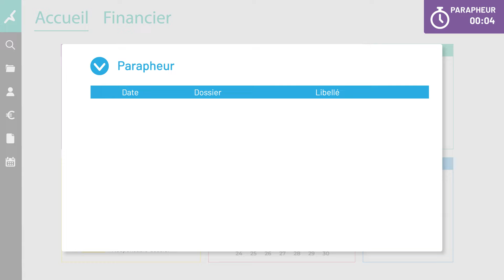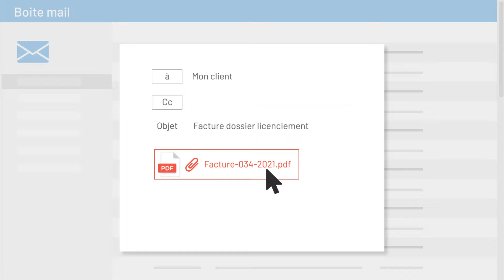SECIB // améliorer la rentabilité de son cabinet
Les capacités d'automatisations  de SECIB néo dans le traitement des dossiers, de l'organisation du premier rendez-vous à la facturation en passant par la génération des tâches, la production des documents et la communication des pièces au client.